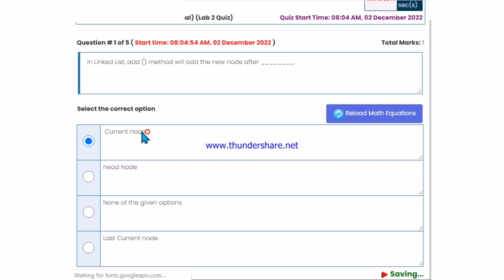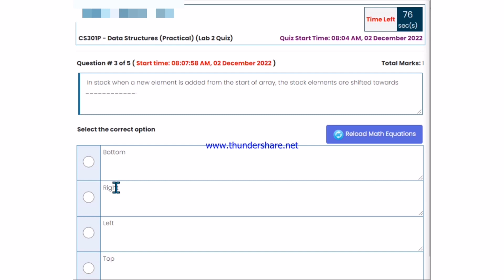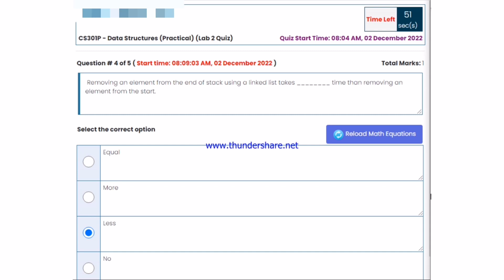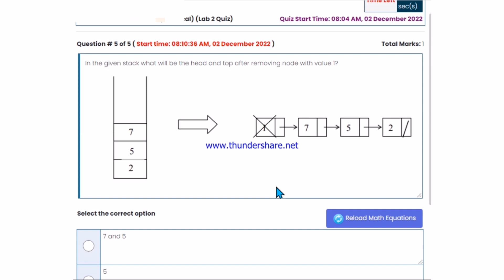Cs301P lab quiz 2 fall 2022|cs301p quiz 2 solution 2022